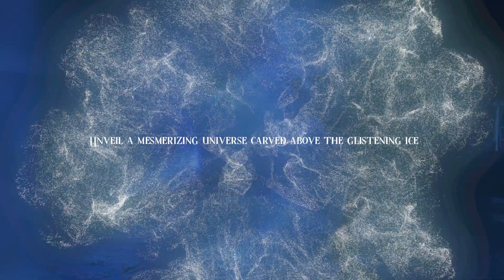WINTER PRODUCTION TEASER - CRAZY EVENTS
Embark on an extraordinary journey this holiday season, as a mesmerizing universe carved above the ice glaciers beckons to be discovered. Prepare to soar into the most exhilarating winter adventure yet, as the portals reveal a breathtaking wonderland like no other. A ground and record-breaking first of it’s kind show that will defy all expectations this December in Lebanon.

The copyright of the above video remains exclusive for CRAZY EVENTS.

CRAZY EVENTS has managed to become the number one family entertainment company in the Middle East with more than 15 years of experience in the industry.
Providing you with shows from around the world, astounding variety acts, professional entertainers, customized mascots of choice, fully themed birthday packages featuring table décor and interior setups, as well as workshops, art stations and much more!